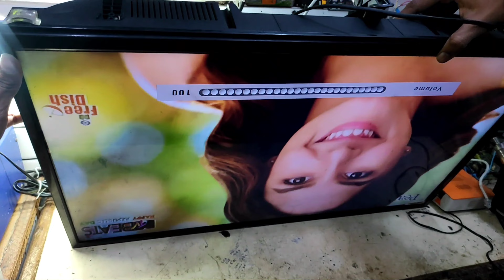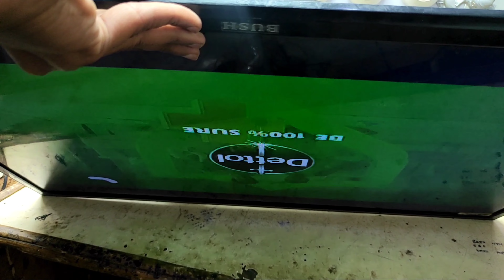Assemble LED TV sound problem | led tv में आवाज नहीं आ रही है कैसे ठीक करें...